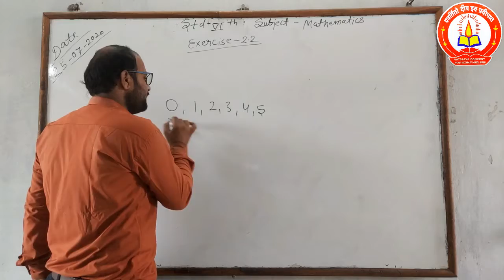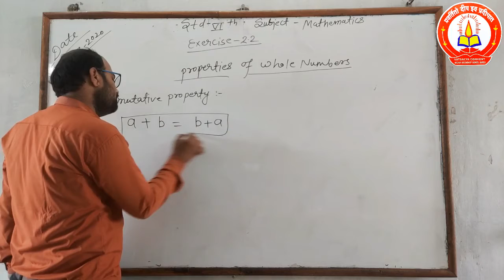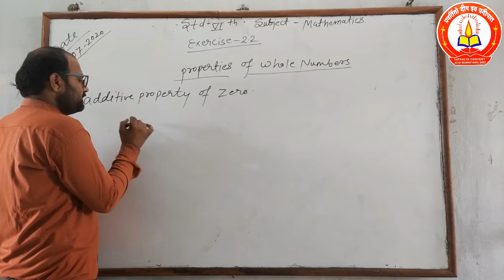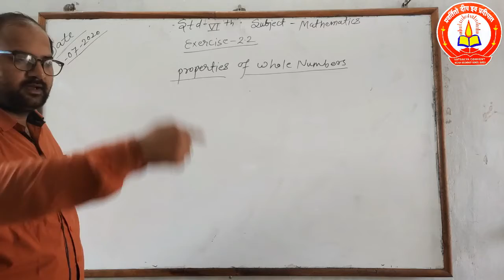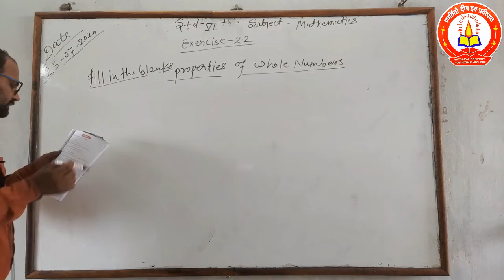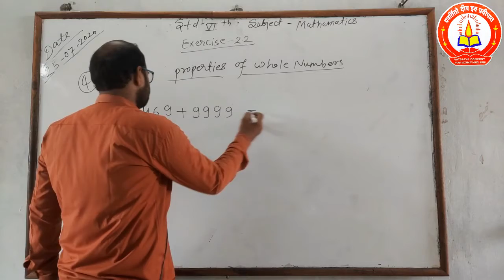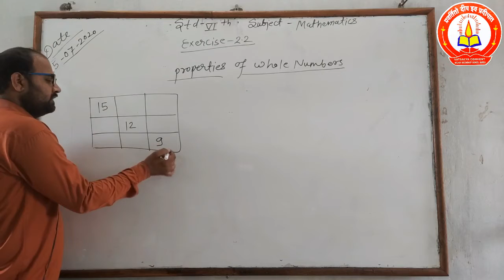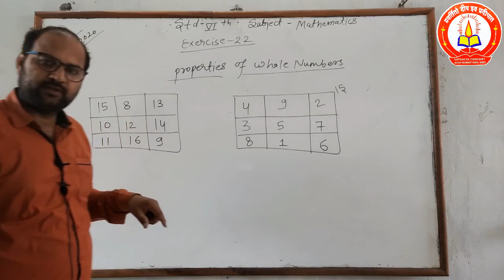6th Maths - Exercise 2.2